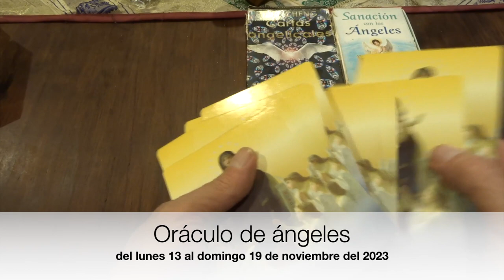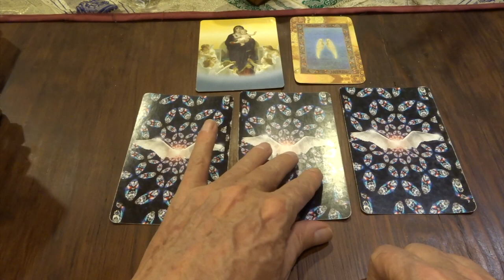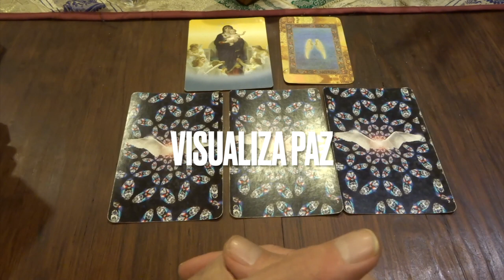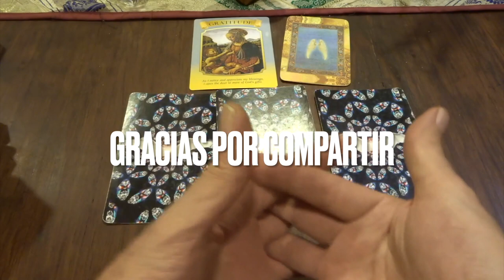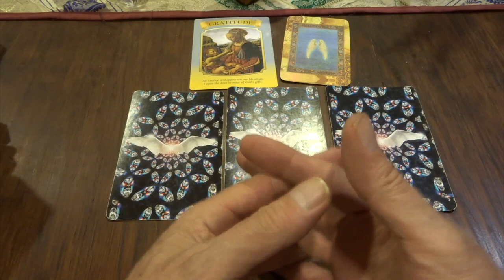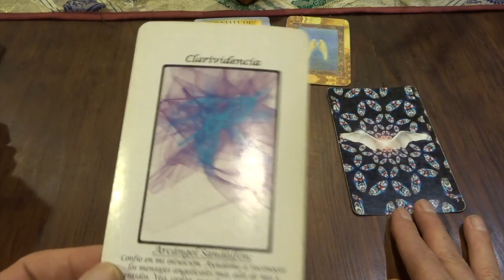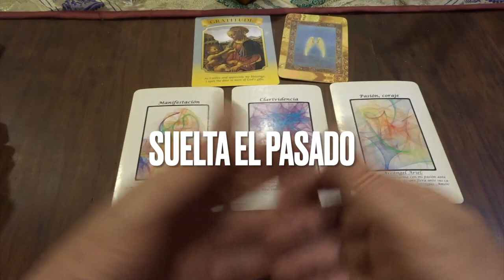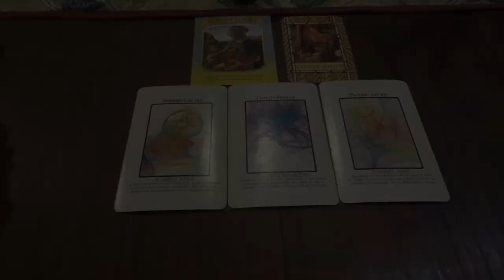Oráculo de ángeles del 13 al 19 de noviembre del 2023. / Adamas - BienEstar Holístico canal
Por favor comparte los mensajes de los ángeles de la semana de 13 al 19 de noviembre del 2023

ORÁCULO O LECTURA:

Mensaje general de la Virgen María: Gratitud.

Lunes y martes: arcángel Uriel: manifestación.

Miércoles y Jueves: arcángel Sandalfón: clarividencia..

Viernes, sábado y domingo: arcángel Ariel: pasión, coraje.

Carta adicional para todos nosotros, en especial, para los que cumplen años o celebran algo: concentración.

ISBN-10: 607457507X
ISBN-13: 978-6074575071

¡ Infinitas GRACIAs !